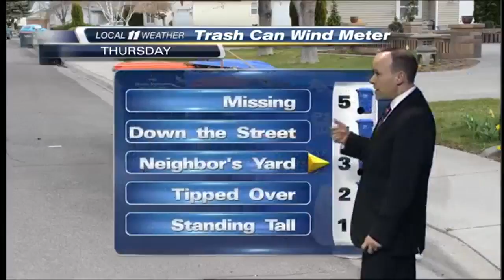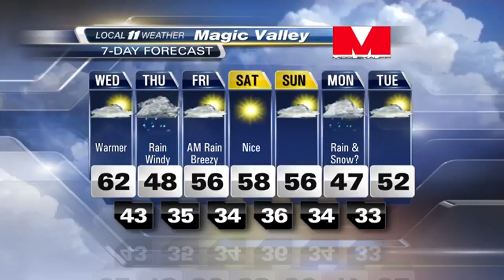Brian Neudorff Weather 10 pm March 28 2017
Full weathercast from KMVT Local 11 News at 10 pm March 28, 2017